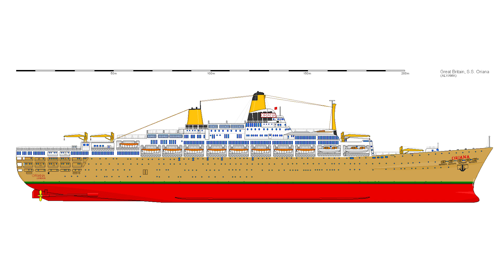Oriana, First Lady of the Sea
Much-loved song by Oriana regulars Sir Deuce. Not the greatest quality recording, I'm afraid but I only ever saw it on cassette tape, so this isn't too bad after more than 30 years. If anyone has a better copy I'd be happy to swap the audio.

Three photographs used at 1min 24sec, 1min 45sec and 2min 15sec were taken by and are the property of Donald Anderson and are used with his permission. Enjoy more of Donald's work on his YouTube channel: @donaldanderson4937

If I've used one of your photos against your wishes, sorry about that. Let me know which one is yours and I'll credit it or whip it out.